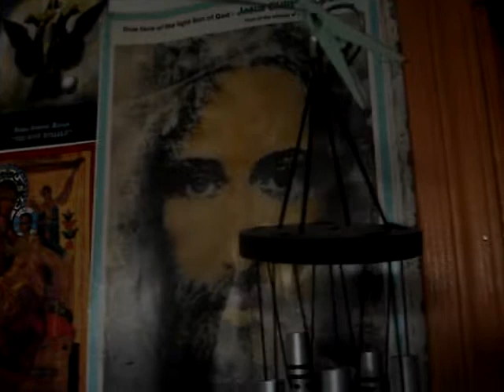Икона Плащаница Христа у нас дома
Христианская реликвия. Это самое дорогое мне видео, которое напоминает мне о духовной защите.